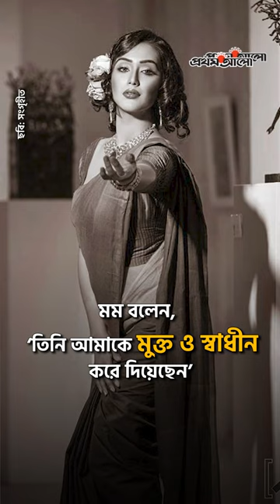বিচ্ছেদের কথা কেন দেরি করে জানালেন মম ! Zakia Bari Mamo